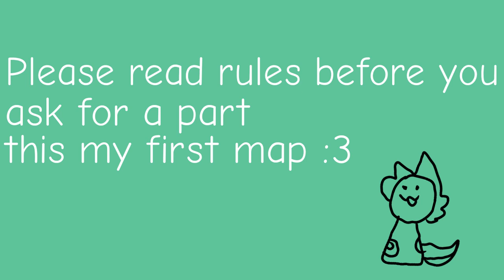Siblings map 10/10 (CLOSED) [Read desc for details] 5/10 Finished {FINISH YOUR PARTS!}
Welcome this is my first map and Im so happy!!!

Rules~
NO NSFW
NO TRACING
NO GACHA
3d is aloud
NO BLOOD (I want this to be funny map)
Please put audio in your part
Water marks are aloud
COOKIE HAS TO BE IN THE MAP WITH YOUR OWN OC  (COOKIE HAS TO BE!!)
POST WIPS!
NO MORE THEN 2 PARTS!
Collabs are aloud just let me know who!
MUST READ ALL THE DESC!

✨ = DONE     🍪 = Seen WIPS  😶 = Nothing so far

Parts~

1 (meOW MEow panther) DONE ✨
2 (M!NT) 😶
3 (22 Perros)  DONE ✨
4 (Lua Blue Fox) DONE ✨
5 (FairyLightCats)  🍪
6 (Drizzle Animations) DONE ✨
7 (Jazzy Animations) 😶
8 (~FourEyedEntity~) 😶
9 (NonExistingMortal) 🍪
10 (The beanie Child) DONE ✨

IMPORTANT!!!
THE DEADLINE IS MARCH 5 2022!!!
HAVE YOUR MAP PART DONE BY THEN!!

Please let me know if you need to drop a part, If your part is done!

To let me know you read all of this type OwO22 When you ask for your part!